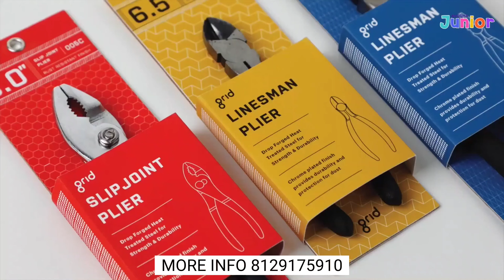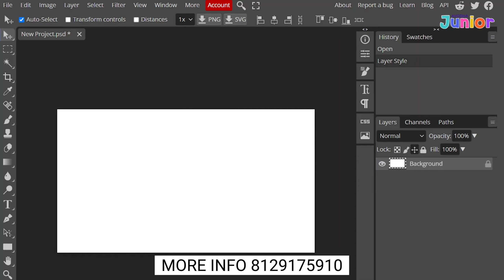sample class avodha graphic design malayalam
AVODHA EDUTECH

വിദ്യാഭ്യാസ യോഗ്യത എന്തുമായിക്കോട്ടെ... പ്രായം ഏതുമായിക്കോട്ടെ.. ✌🏻
🧑🏻‍💻നല്ല Social status ഉം ഉയർന്ന വരുമാനവും നിങ്ങളുടെ ലക്ഷ്യമാണോ..❓❓
💫എങ്കിൽ avodha നിങ്ങൾക്കായി ഒരുക്കുന്നു skill oriented job training programs..💫

👍🏻ഇപ്പോൾ പഠിച്ചോളൂ ജോലി ആയാൽ മാത്രം fee അടച്ചാൽ മതി 😍

👉🏻നിങ്ങളൊരു Student, job seeker, working person,old schoolആരുമായിക്കോട്ടെ..
നിങ്ങളുടെ ഒഴിവു സമയങ്ങളിൽ പഠിക്കാവുന്ന തരത്തിൽ ലഭ്യമാവുന്ന ക്ലാസുകൾ..🤝
🔸3month course +3months internship

👉🏻Available courses :-
1. Digital marketing
2.Ethical hacking
3.Android development
4.Graphic design &video editing
5.Python and django
6.Stock marketing
7.Data science &AI
8.Exel tally &GST
9.Autocad 3ds max revit
10.Medical coding
11.Flutter
12.UI&UX design
13.PHP fullstack developer
14.Android game development
15.Mobile mechanics
16.Corporate office associate
17.Relationship management
18.Store management
19.Ecad&MEP
20.autocad solid works catia
21. AC engineering
22. Celebrity cosmetologist
🚨🚨🚨HURRY UP🤩
Offer price 2800/-
Ending soon❗❗❗

avodha courses,
avodha medical coding,
avodha courses malayalam,
avodha digital marketing,
avodha kerala,
avodha stock market,
avodha edutech,
avodha graphic design,
avodha assignment,
avodha autocad,
avodha app,
avodha accounting,
avodha android development,
avodha academy,
avodha ac mechanic,
avodha academic consultant,
avodha best courses,
avodha beautician course,
avodha best courses malayalam,
avodha beats,
avodha branches,
avodha beautician,
avodha big data,
avodha courses malayalam medical coding,
avodha career talks,
avodha course details,
avodha courses malayalam review,
avodha courses malayalam digital marketing,
avodha courses malayalam tally,
avodha data science,
avodha data science course,
avodha digital marketing course details,
avodha details,
avada demo class,
avodha details in malayalam,
avodha digital marketing reviews,
avodha ethical hacking,
avodha education for a job,
avodha edutech pvt ltd,
avodha ethical hacking course,
avodha e cad,
avodha edutech kochi,
avodha english,
avodha e learning,
avodha full stack developer,
avodha flutter,
avodha feedback,
avodha full movie,
flutter malayalam avodha,
avodha work from home,
avodha game development,
avodha graphic design and video editing,
is avodha genuine,
avodha is good or bad,
avodha hubspot,
avodha hindi,
avodha hospital management,
avodha hacking,
avodha courses hindi,
avodha institute,
avodha infopark,
avodha internship,
avodha interview,
avodha infopark kochi,
avodha interview questions,
avodha infopark courses,
avodha job training,
avodha job placement,
avodha job salary,
avodha kannur,
avodha karthik surya,
avodha kochi review,
avodha admissions kakkanad kerala,
avodha login,
avodha live session,
avodha login malayalam,
avodha latest news,
navodaya live class,
avodha learning made stronger,
avodha courses list,
avodha course list malayalam,
avodha malayalam,
avodha medical coding malayalam,
avodha mock interview,
avodha mobile mechanic,
avodha medical coding interview,
avodha medical coding review,
avodha medical coding placement,
avodha news,
avodha new courses,
avodha tamil nadu,
navodaya,
navodaya vidyalaya,
navodaya result,
navodaya result 2021,
navodaya exam,
avodha company,
avodha company reviews,
avodha online class,
avodha online courses,
avadh ojha,
avodha python,
avodha placement,
avodha placement details,
avodha password reset,
avodha php,
avodha python and django,
avodha placed students,
avodha promotion,
avodha quiz,
avodha quiz answers,
avodha review,
avodha registration process,
avodha student reviews,
relationship management avodha,
avodha infopark reviews,
avodha sir,
avodha store management,
avodha stock market assignment,
avodha skill training,
avodha status,
avodha south india,
avodha telugu,
avodha trivandrum,
avodha training,
avodha technopark,
avodha thattippu,
avodha training center,
avodha ui ux design,
avodha ui ux,
avodha video editing,
avodha certificate value,
avodha job vacancy,
avodha webinar,
what is avodha malayalam,
avodha youtube channel